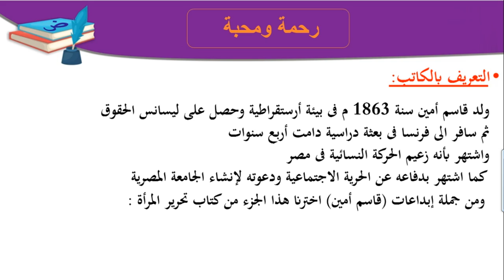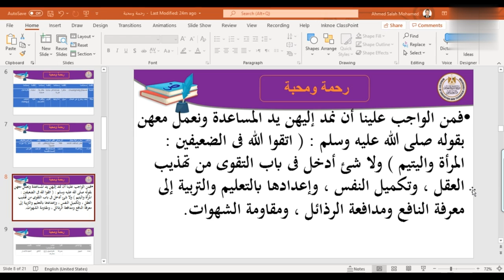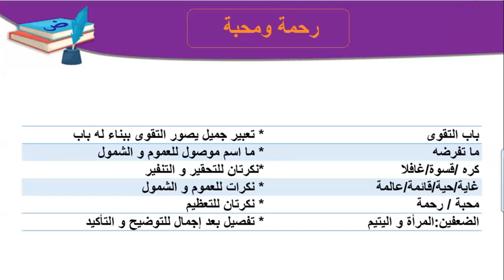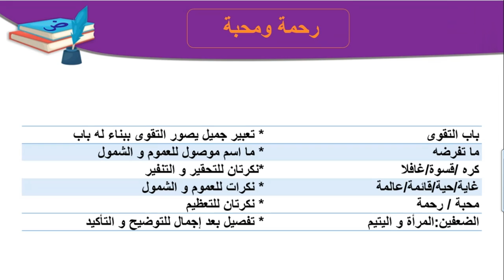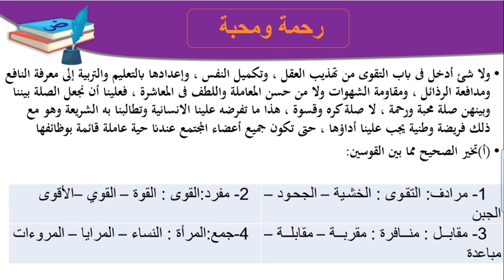لغة عربية | نصوص | رحمة و محبه | الكاتب قاسم أمين | الصف الثالث الاعدادي | الترم الاول